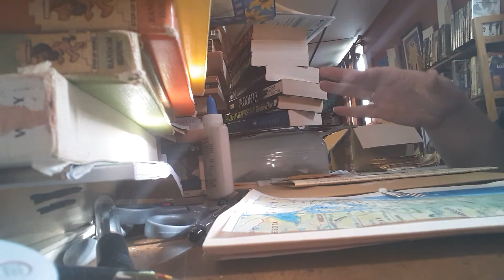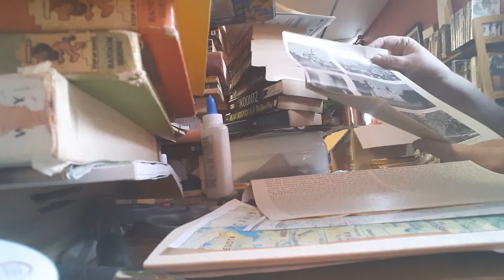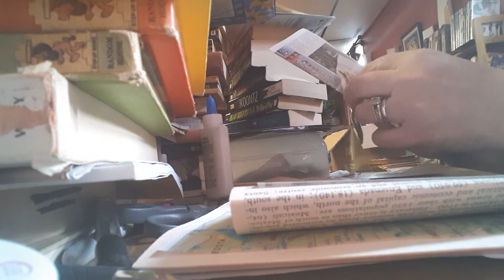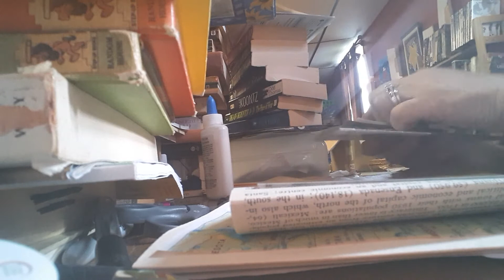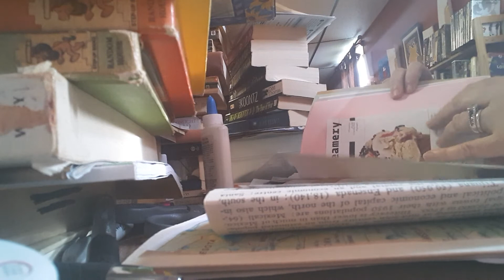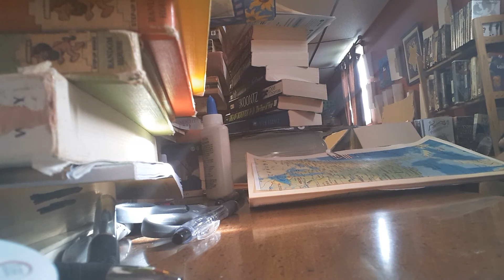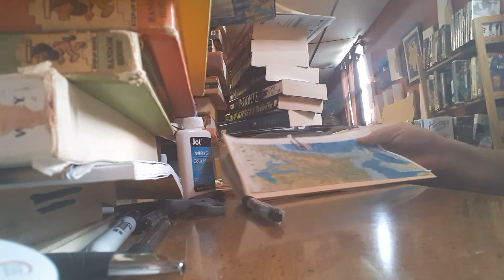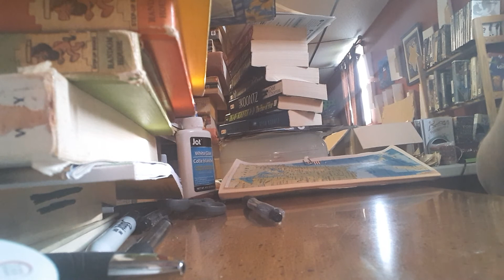California State Traveling Journal Kit Flip Through...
To anyone interested in donating to the feed the kids backpack program please send the money here and thanks...